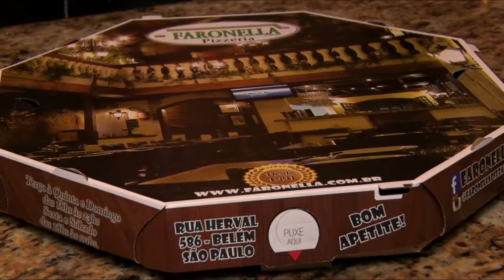PIZZARIA FARONELLA - PIZZA DE MARGUERITA